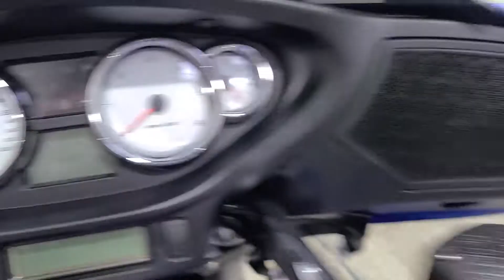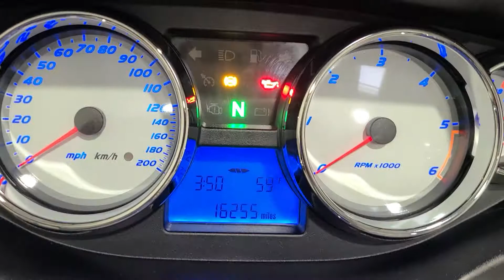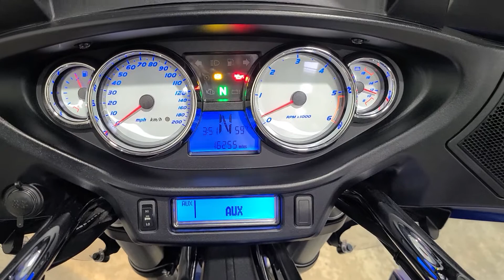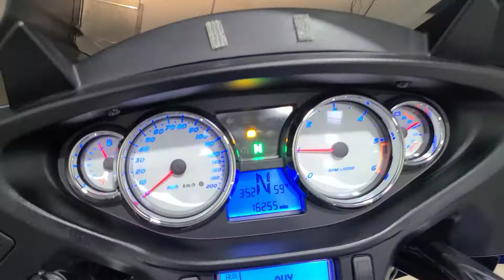2014 Victory Cross Country Tour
2014 Victory Cross Country Tour with 16255 miles, 2 owner very well maintained upgraded heated grips, Bluetooth aux input, Freedom full dual exhaust. $11995. Nationwide delivery is available and visit us to see full inventory.